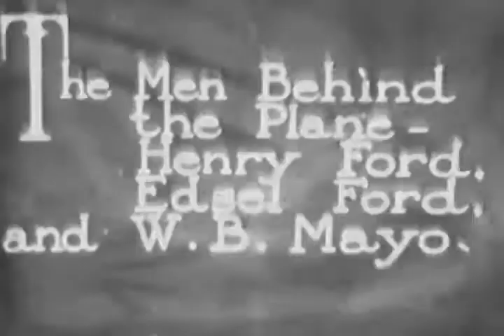1926 Wings of Progress: Commercial Airplane Reliability Tour for the Edsel B. Ford Trophy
Historic footage of Ford Motor Company aircraft division featuring Henry Ford, Edsel Ford and W.B. Mayo. Very rare video of Ford Tri-Motor floatplane on the Detroit River. Also interior footage of Ford airplane factory, where workers assemble the wing of the ubiquitous Ford Tri-Motor airplane.

Bonus footage!
* Spirit of St. Louis and Charles Lindbergh.
* DC-3/C-47 towplane.